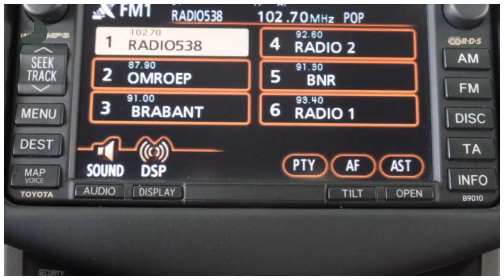Toyota RAV4 2.0 4WD X-Style Navigator Automaat | Navigatie | Leder | Trekhaak